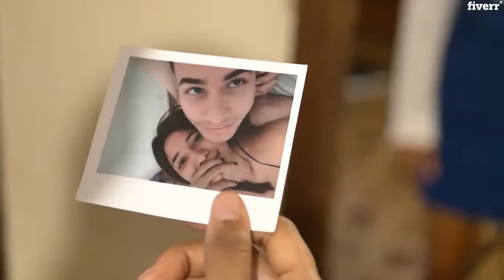I will be your actress for video, commercial or short movie - Lyric & Music Videos Services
Best Lyric & Music Videos Services
My name is Lexie, if you wants to create an amazing visual proyect, let me tell You that here is the channel!
 I appreciate a lot the power of communication to be able to externalize our ideas through visual arts and share them in a pleasant, efficient and attractive way.
On my gig I will be actress for your video ,commercial or short movie. I will make a representation or creative production of what you have in mind and if you don't I will  create it for you.
Don't hesitate to click below, in one of my package!
I can add your logo, website or text, edit or elaborate your script and even use a green background.
If you have a specific request, don't hesitate to write, we will make it happen!